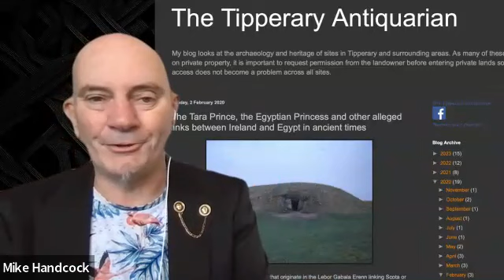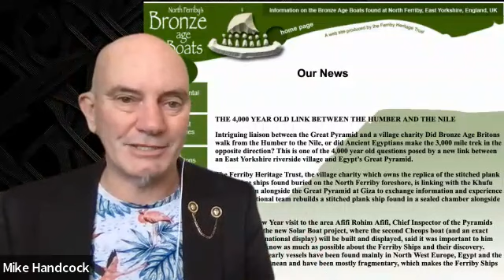Ireland & Scotland - were they seeded by Ancient Egyptians - from KV55 - A Novel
Mike Handcock is the Chairman of The Circle of Excellence Group. This Channel is dedicated to Mike Handcock's Music, Spiritual Information, Life Journey, Opinions, and Much More. Business Advice and any relationship to Mike's companies can be found at the YouTube Channel: Worldwide Business Intelligence